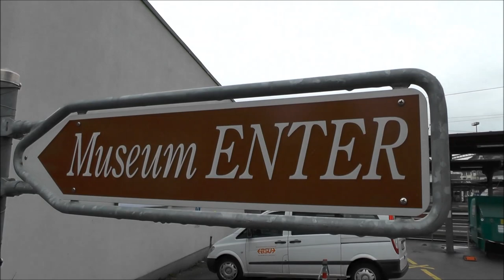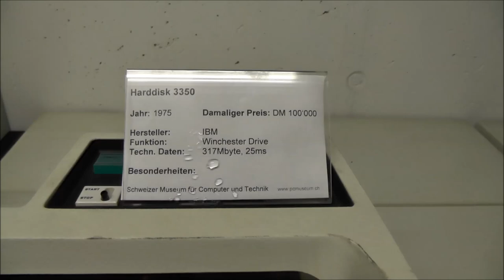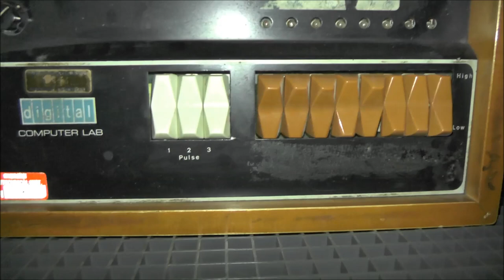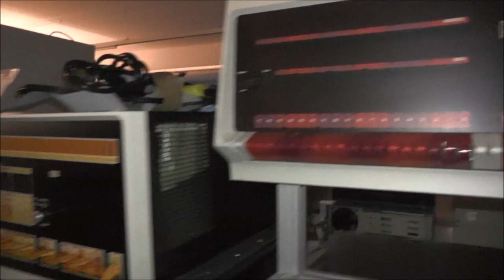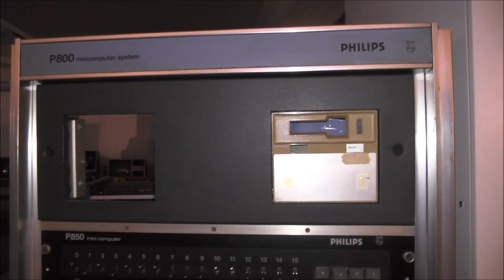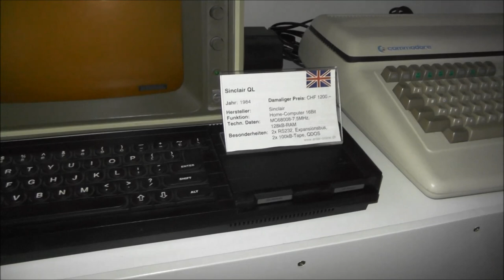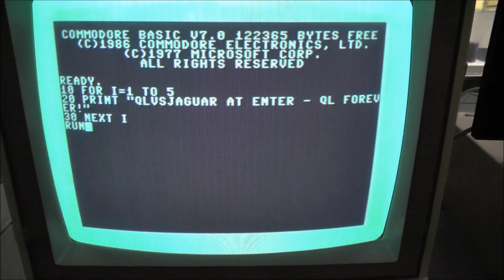ENTER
called my name and asked for a QL equipped bunker. QL?, Bunker? Hmm...

ENTER might be the answer. ENTER? The Computer Museum "110100ENTER0111000" (short ENTER) in Solothurn, Switzerland is an amazing maze in a huge basement (2000m2) and is the home of many gems. I finally visited it the first time ever and filmed a walkthrough. Spots A to Z (to name only a few):
AMCOMP SSM 1320046 Spare
Apple 1, II, III, Lisa, Macintosh, SE, Power Macintosh, iMac, Mac Cube
Apricot Portable
ATARI ST range
Cameras
Commodore CBM range, PET range, VC20, C64, SX-64, C128D, AMIGA range
Computerposter
CRAY RESEARCH, INC. CRAY-1, XT3
Data General Nova System
digital Computer Lab
digital ALPHA and PDP series (pdp8, pdp11)
EPSON HC-20
Hasler System 52
IBM Mainframes, Minis and Storage (e.g. 1964 IBM360 Memory, 64KB; 1975 Winchester 3350 Native Mode, 317MB)
IBM PC range
IMSAI 8080
Intel 4004 4-bit CPU 1971
Intel Computers
Mark-8 Minicomputer
MITS Altair 8800
Multimeters
NeXT Station
Philips P800 minicomputer system
Radios
Robotron A 5120
SiliconGraphics Onyx
Smaky 324, the Swiss Mac that never was...
Tapes
Texas Instruments TI-99/4A
TVs
Zuse Z1

Filmed on Saturday January 9th 2016 using my Panasonic HC-V727 Camcorder in Full HD format (AVCHD Progessive 1080/50p).

Raw:
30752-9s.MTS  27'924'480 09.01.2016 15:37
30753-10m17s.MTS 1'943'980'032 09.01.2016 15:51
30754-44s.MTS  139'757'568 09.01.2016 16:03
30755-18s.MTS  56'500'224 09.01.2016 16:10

"Hyper Prism"
"2000 Dub"
All tracks from the ATARI JAGUAR Tempest 2000 soundtrack by Imagitec Design Inc. (IDI)

IDI Musicians are:
Ian Howe
Alastair Lindsay
Kevin Saville
Julian Hodgson

I created this video with the Microsoft Windows Essentials Movie Maker.
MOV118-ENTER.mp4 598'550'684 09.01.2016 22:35